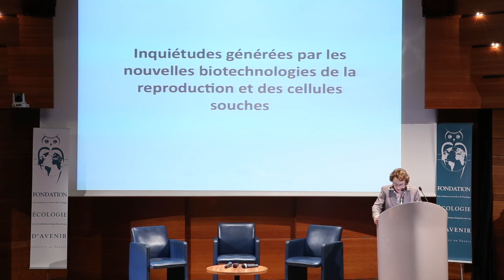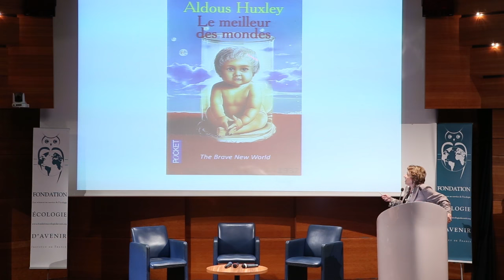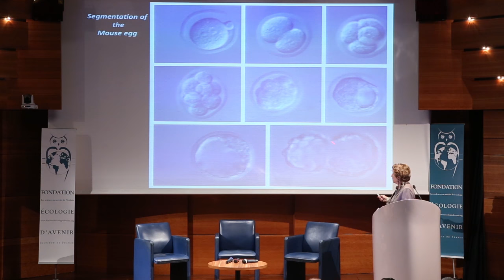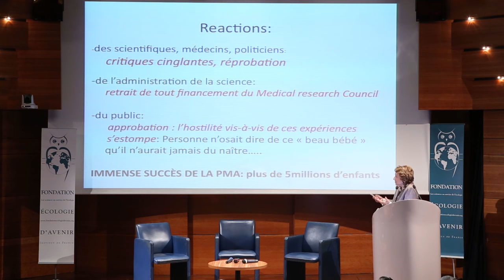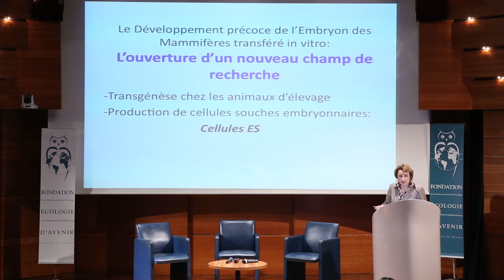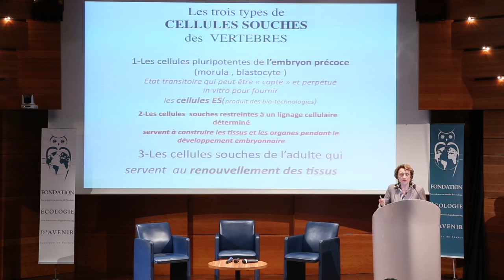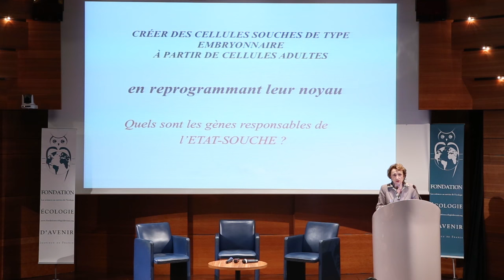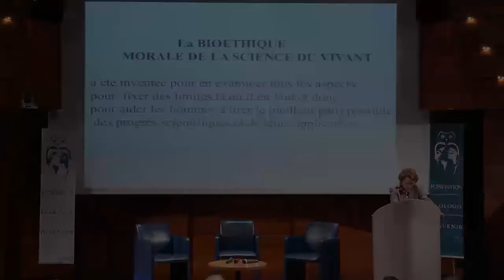Nicole Le Douarin: Colloque " Faut-il avoir peur de la Science? "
Compte rendu vidéo du colloque " Faut-il avoir peur de la Science? " organisé par la Fondation Ecologie d' Avenir, le Vendredi 22 mai 2015 à la maison du Barreau, 75001 Paris , France.